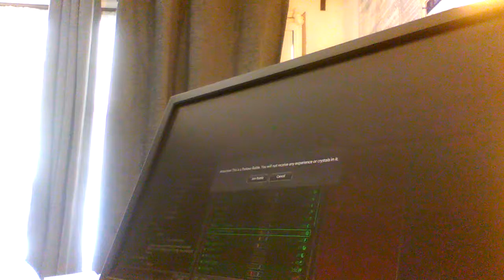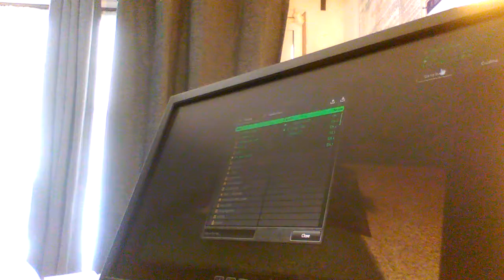Tank Online #2 parkour